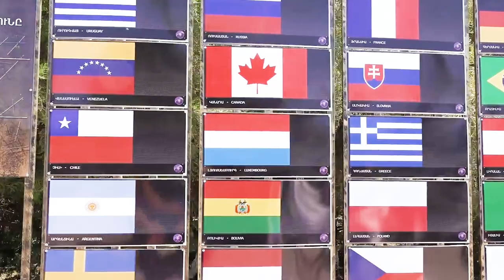6 COUNTRIES THAT PAY YOU TO LIVE AND MARRY THEIR WIFE (Best Places to Move) Travel Guide Documentary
If you're looking to live in a new and exciting country, look no further than these 6 countries that offer a special immigrant visa program that will pay you to marry their wife! Enjoy!